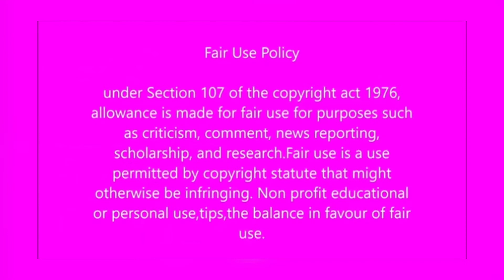Cyril Ramaphosa just dropped a Bombshell, we didn't see this one coming😱😱